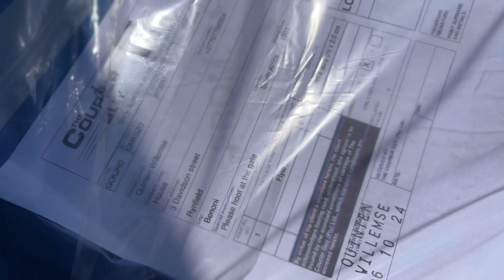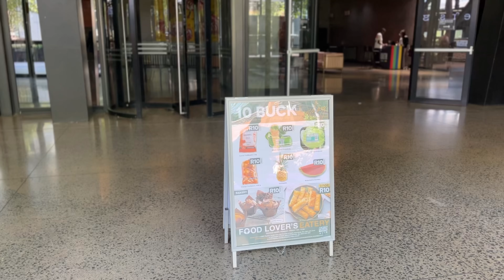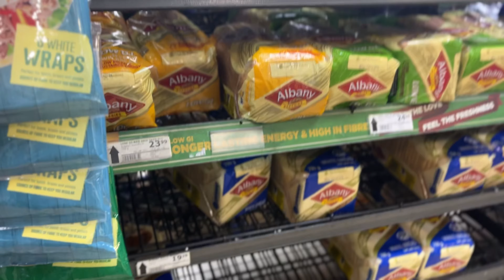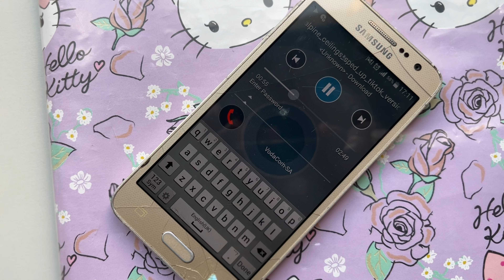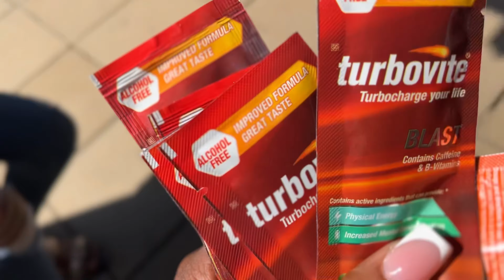VLOGTOBER: 🤍5AM|PRODUCTIVE DAY IN MY LIFE|WITS UNIVERSITY STUDENT|SOUTH AFRICAN YOUTUBER 🤍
Student, aesthetic vlog, university ,univlog